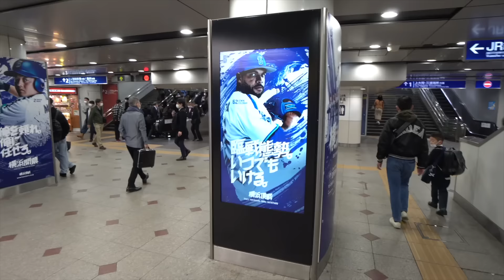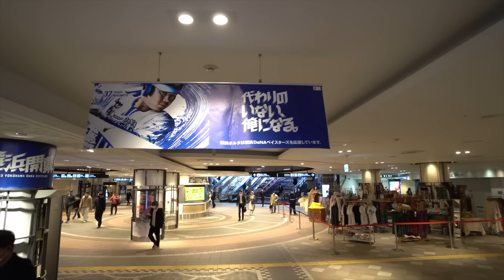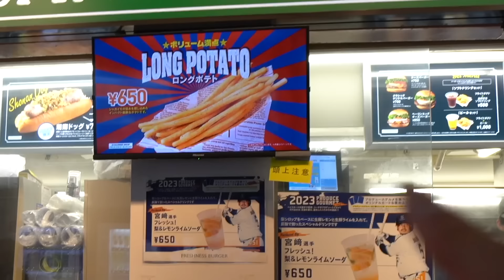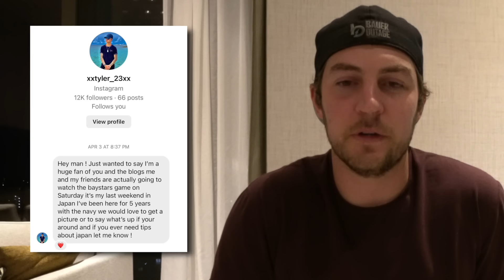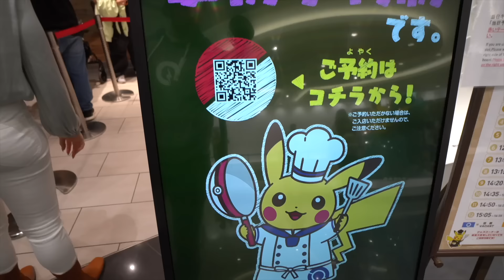My First Baseball Game In Japan Was Crazy!